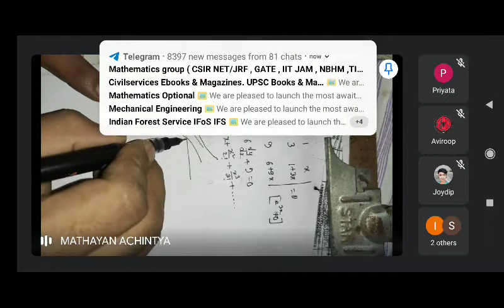Ghosh & Chakraborty D.E solved Ex- 1 Q-2